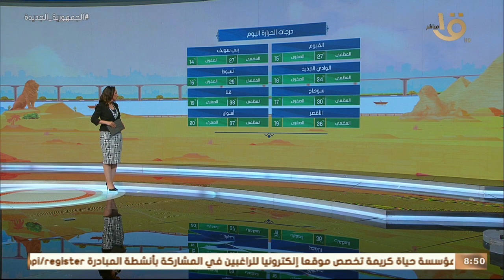صباح الخير يا مصر | بيان بدرجات الحرارة المتوقعة اليوم على أغلب محافظات الجمهورية